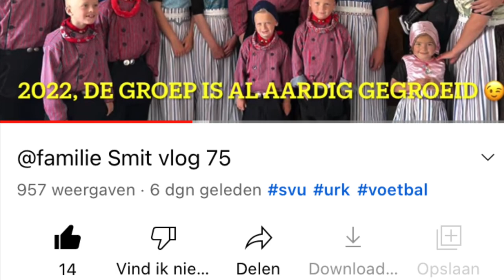vlog 76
Vlog 76 familie Smit.
We wensen jullie weer veel kijk en luister plezier.